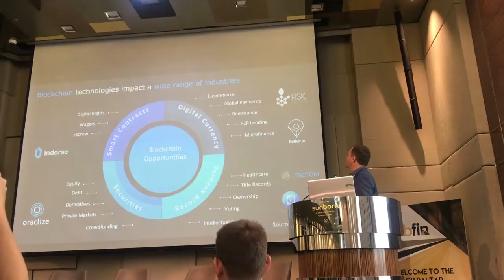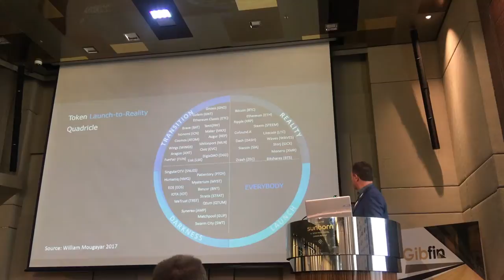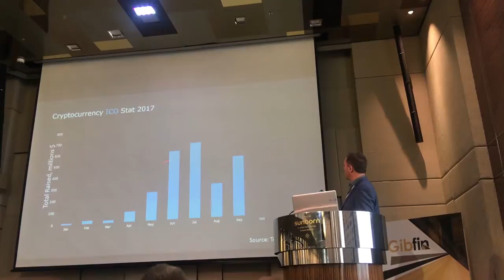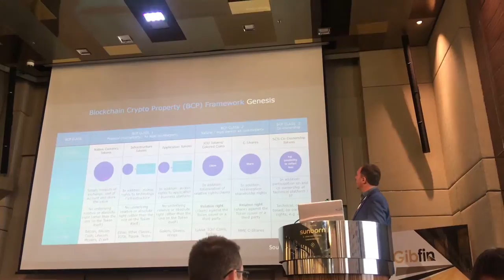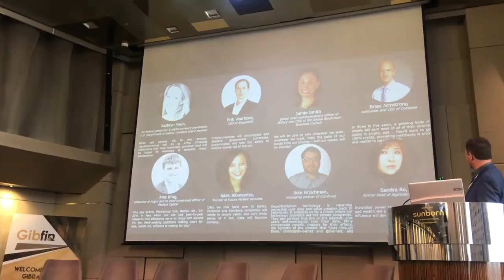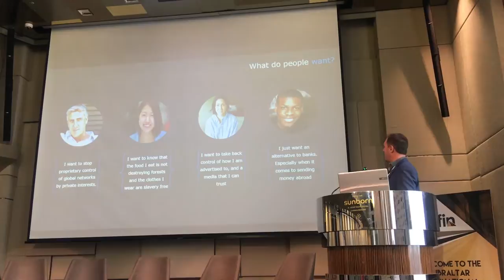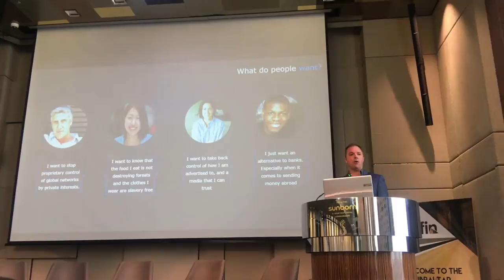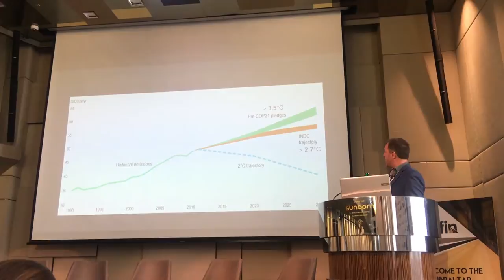Fraser Brown, DAOACT GibFin, Regulator and Government event in Gibralter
Fraser Brown, Founder of DAOACT and Chairman of the ACT Foundation addressing a gathering in Gibralter.